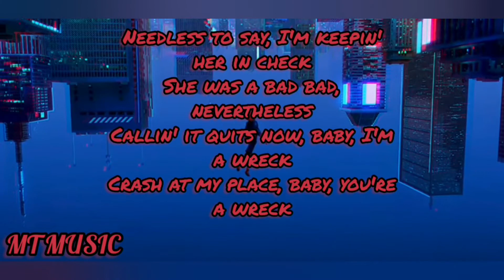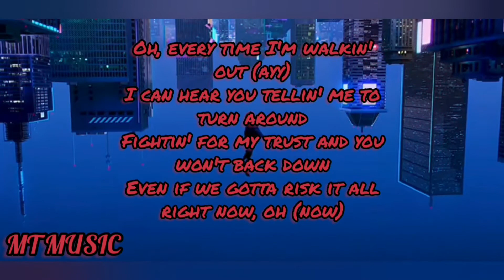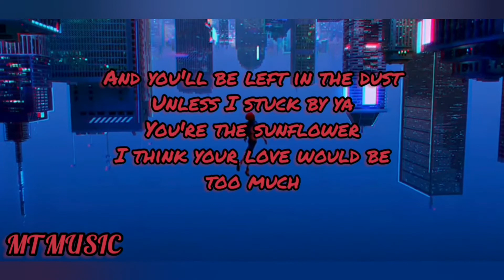Post Malone,Swae Lee - Sunflower (Lyrics)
SUNFLOWER
Post Malone, Swae Lee:

Ayy, ayy
Callin' it quits now, baby, I'm a wreck (ayy)
Crash at my place, baby, you're a wreck (ayy)
Needless to say, I'm keepin' her in check
Ooh, some things you just can't refuse
Wish I could be there for ya
Give me a reason to (to, to)
Oh, every time I'm walkin' out (ayy)
(Yeah)